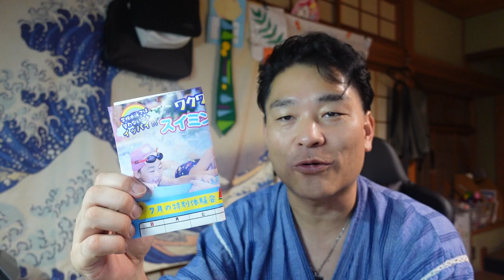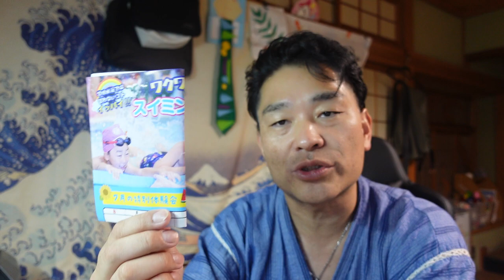【舞姫大学】上手なトークのコツ３パターン